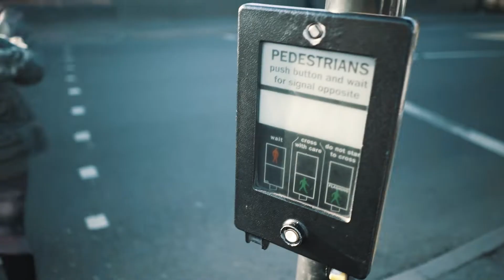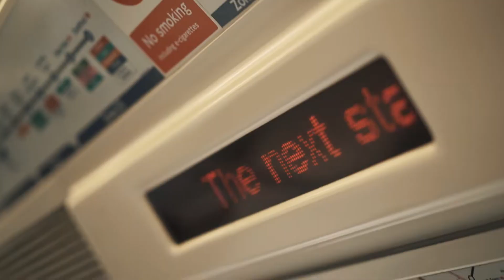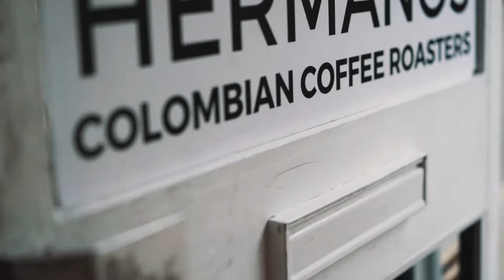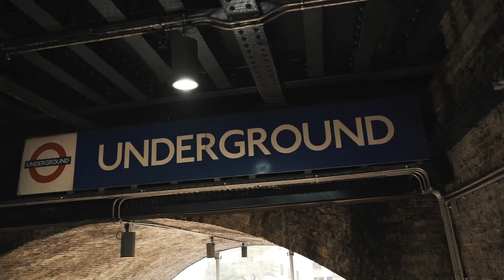London family time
Family trip to London!
We went to central London, Shoreditch and Wembley Outlet.
Everything is filmed handheld, with:
Sony A7III